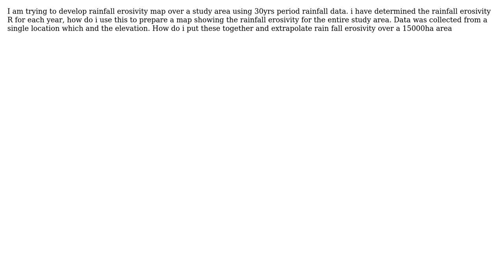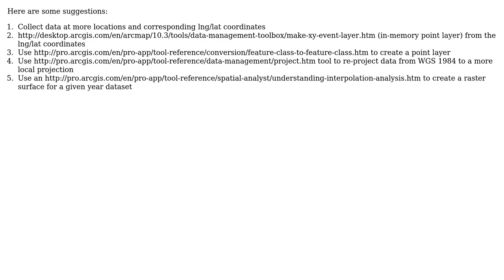GIS: How to prepare Rainfall erosivity map?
With thanks & praise to God, and with thanks to the many people who have made this project possible! You are responsible for your own actions.